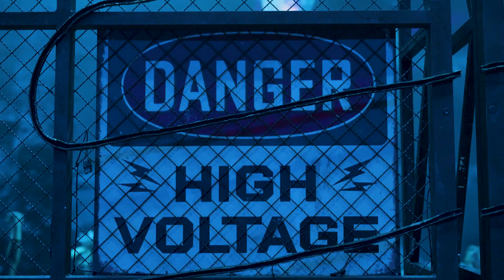Flota Filmowa x Teatr Muzyczny - We Will Rock You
Klient: ROMA
Produkcja: Flota Filmowa